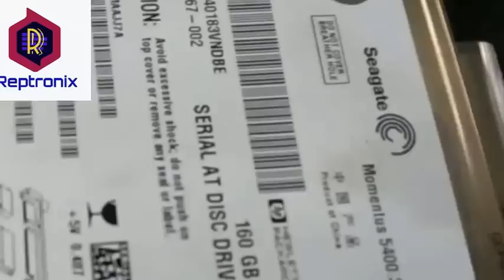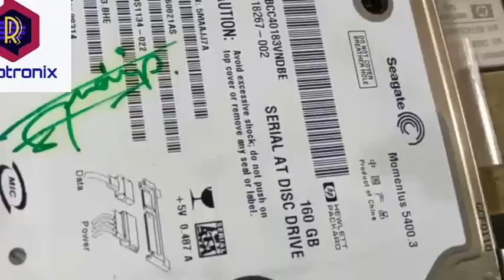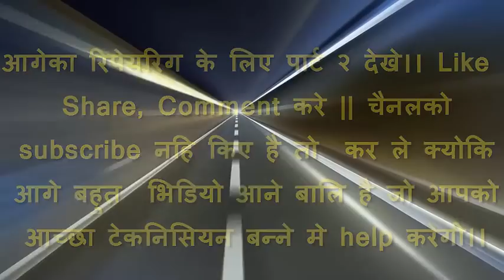Chip level laptop repair course in Hindi |Laptop repair Training in Hindi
Laptop repairing in hindi full course|| laptop tricks in hindi|| laptop repair training in hindi||
to know all about the process of repairing a laptop like how to open a laptop or how to learn laptop training in hindi or how to replace parts of laptop in hindi or how to repair laptop display or how to repair laptop motherboard or wanted to know about the laptop training course online in hindi the WATCH THIS VIDOE.
This channel is aimed to provide videos series to train people about how anyone can repair almost all type of electronic devices very easily and generate more incomes from home without investing for rare and valuable training. On this channel people will get easy and step by step video tutorials which will train them to repair any electronics device they have at home. also people can generate good income by making electronics repairing as their profession.. thanks Your Trainer on this channel..Mr. Sahil Yadav
If you want to be a mobile repair engineer or laptop repair engineer then join this channel. on this channel you will get series of mobile repair training videos for all level students. Its a volunteer effort to guide the nation and world youth toward employment through technical education . i hopw it will support you to empower and be independet and for this you have to spend nothing so you are going to save while learnig this course on this channel because this course cost many thousands if you go to any institute to get it. This is the open plateform where you can get openion of many students as well. so hurry up subscribe this channel and start getting technical knowledge staying at your home and with no cost.
 Regards,
Sahil Yadav.